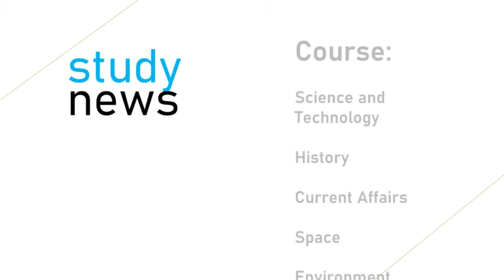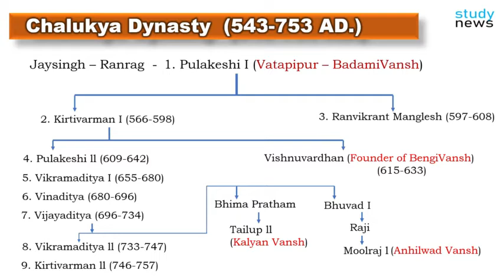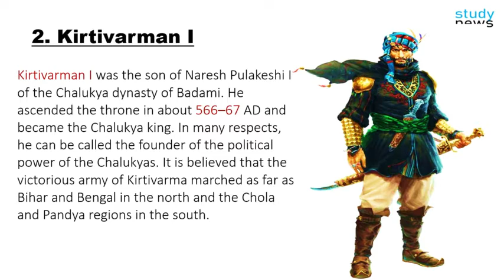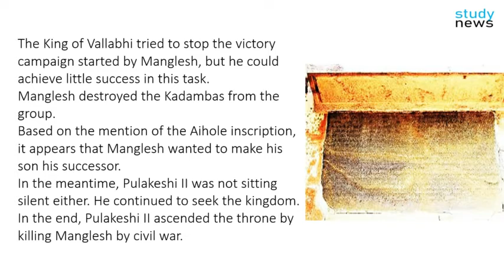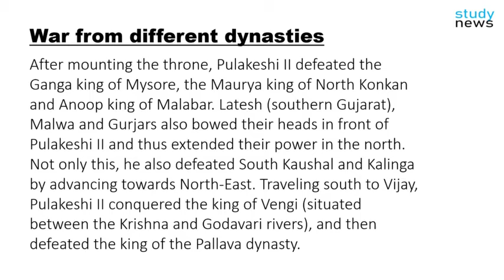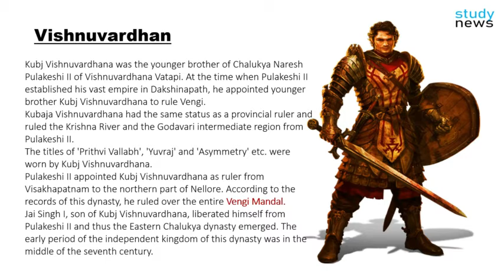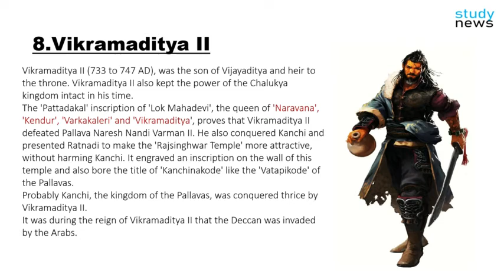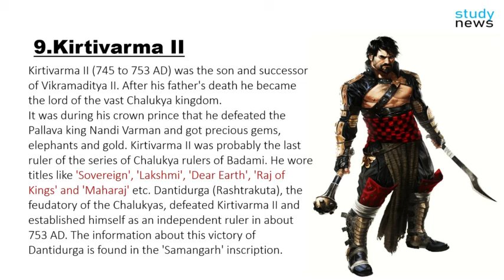Chalukya Vansh || चालुक्य वंश........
Jaisingh is considered the first ruler of the Chalukya kingdom. The Kaira copperplate archival evidence proves that Jai Singh was the first historical ruler of the Chalukya Vansh.
Ranrag was the son and successor of the Chalukya King Jaisingh of Vatapi.
Ranarag probably sat on the throne of Vatapi in 520 AD.
Being skilled in mace warfare, he assumed the title of 'Ran RagasinghPulakeshi I (550-566 AD), was the son of the Chalukya king Ranarag. Pulakeshi I was also known as Pulakeshin I.
It was the most majestic king of the Chalukya dynasty.
Pulakeshi I was the originator of the Chalukya dynasty at Vatapi in the south.
The kingdom of the Chalukya kingdom in Dakshinapath was established in the middle of the sixth century, when the Gupta Empire had begun to decay.
It is certain that by 543 AD, the Chalukya king named Pulakeshi had established his separate and independent kingdom by making Vatapi (in Bijapur district, Badami) the capital.
Maharaja Manglesh's 'Mahakut inscription' proves that he had performed 'Hirnyagarbha', 'Ashwamedha', 'Agnishtom', 'Agni Chikan', 'Vajpayee', 'Bahusuvarna', 'Pundarik'.
It held the titles of 'Ran Vikram', 'Satyashraya', 'Dharma Maharaj', 'Prithvi Vallabhraj' and 'Raj Singh' etc.
His ancient history is in darkness, but he expanded his power by conquering the neighboring areas of Vatapi, and also performed Ashwamedha Yagya on the same occasion. The ritual of this yajna indicates that he was a good king and a Digvijay king.